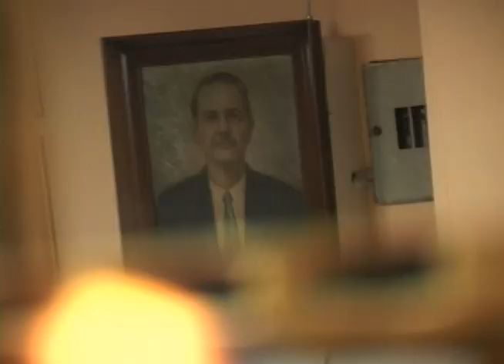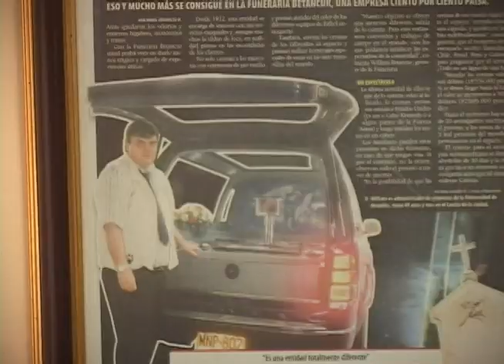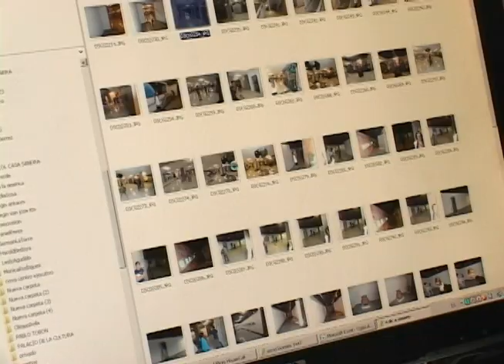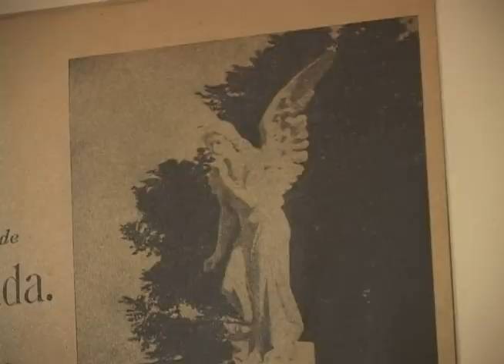Tecnología del más allá: Censo de fantasmas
Siguiendo con los fantasmas, les contamos que estuvimos con la Funeraria Betancur y queríamos conocer eso que ellos están haciendo, que es: Censar los fantasmas. Por eso en una tarde, con un equipo de trabajo de este programa, se dieron a la labor de hacer un poquito de esa labor que ejercen cada fin de semana.